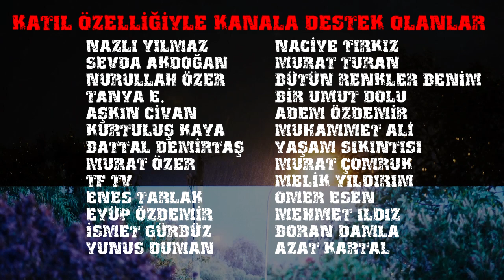Karımın Yaptıkları Yüzünden Cinler Kabilelerine Alıp Hizmetkarları Edecek - Cin Hikayeleri - Korku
Hırdavatçı dükkanını işleten adamın karısının yaptığı bağlama büyüsü yüzünden başına gelen paranormal olayları siz değerli dinleyicilerime seslendirdim. iyi dinlemeler.

OYNATMA LİSTELERİM ;